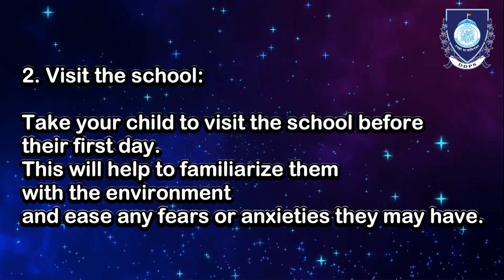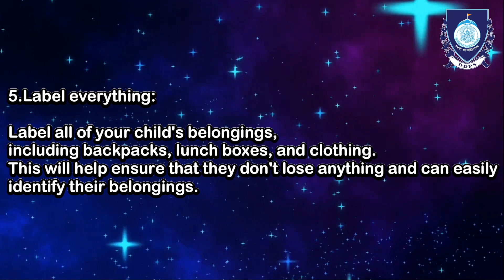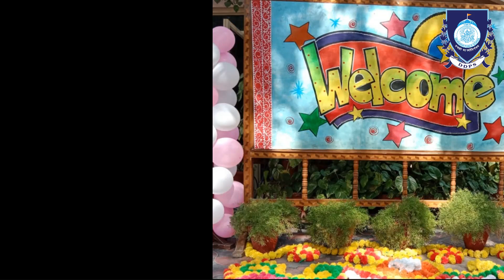New Beginnings - A journey into the new school year!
As we embark on a new school year, we're excited to welcome all our students to the classroom. Here are a few guidelines to turn this whole new journey into a fruitful experience for both parents and children. Let's make it a year full of knowledge, growth, and unforgettable experiences!